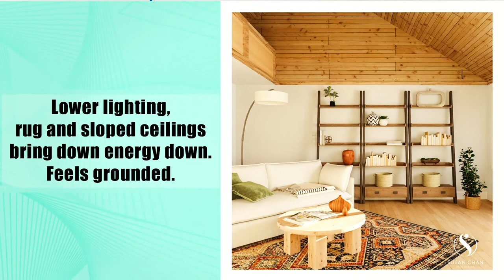Feng Shui No No - High Ceilings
High ceilings can create that WOW factor when you first walk into a room, but what happens when you eat, sleep, live and work in the space everyday?

In today’s Feng Shui Friday video, discover one important Feng Shui concern to consider before building or choosing a home with much higher ceilings.

If we haven’t yet before, 👋 I’m Susan, a New Yorker-cum-Parisian who just happens to be a Certified Feng Shui Consultant. Through my videos and other social media channels, I share Feng Shui tips as well as how I live my best Feng Shui life in Paris. I'll sprinkle in humor and share the challenges of being an American Feng Shui consultant in France, offering a truly unique perspective!